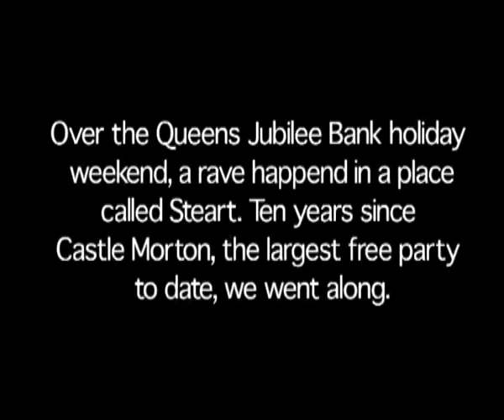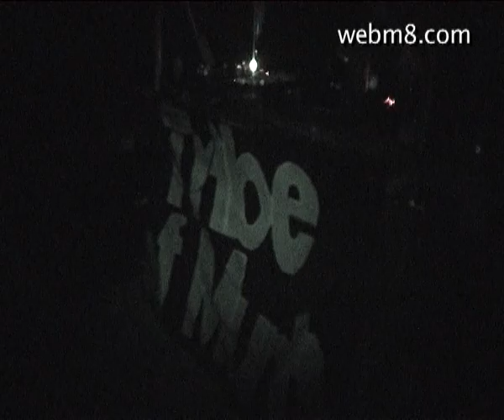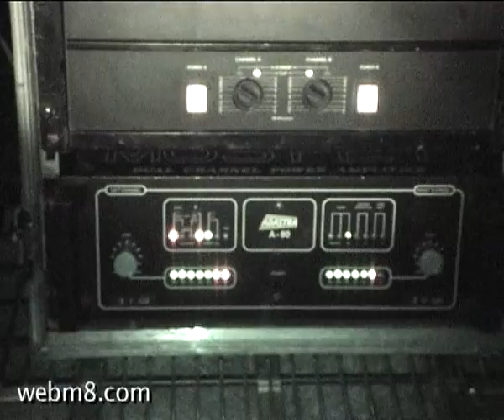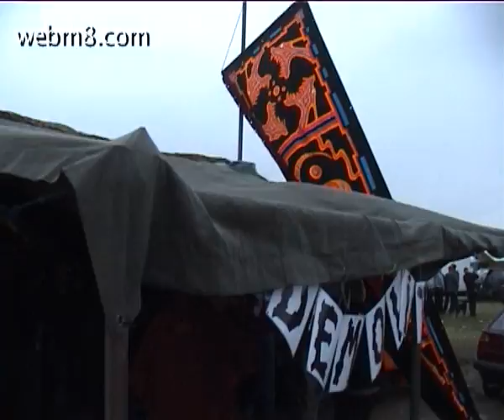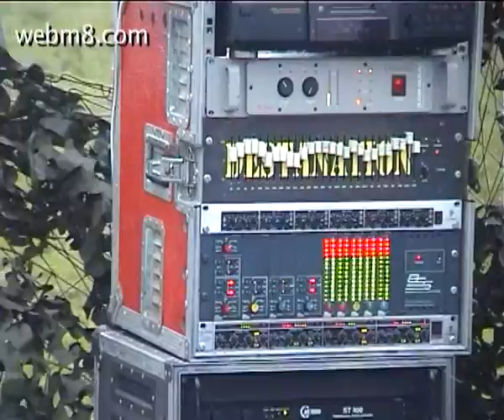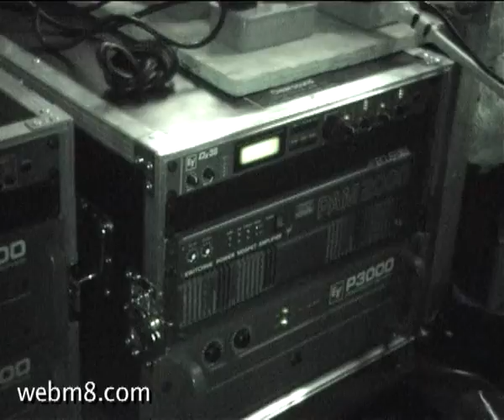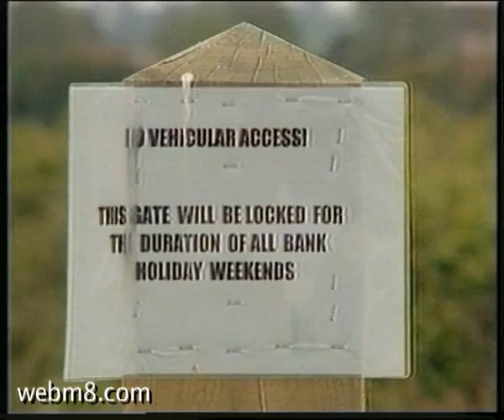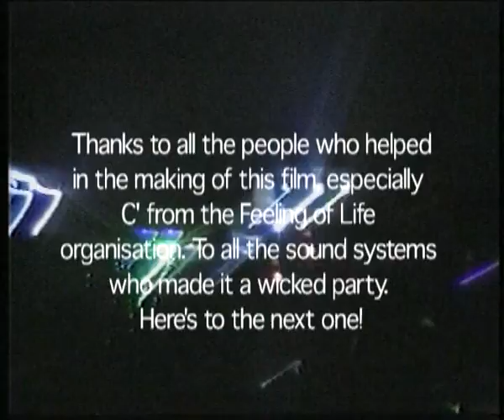Steart Beach rave 2002 - Long video version (1hr 47mins)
Finally releasing the long video of the Steart Beach rave which happened in 2002 (19yrs ago this weekend).  Feeling of Life 31st May - 2nd June. It was one of the biggest parties since Castle Morton, held over the Queens Jubilee weekend.  I went along with my video camera and filmed as much as I could to document this rave.